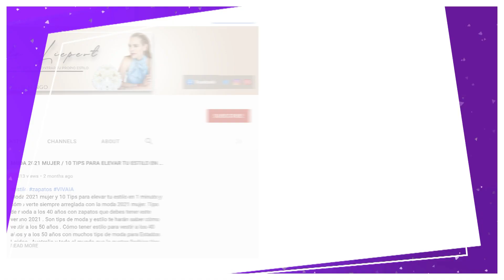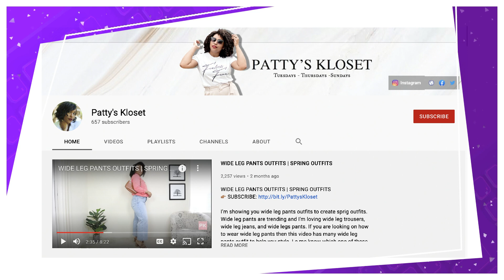7 ZAPATOS QUE SON TENDENCIA Otoño Invierno 2021/2022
7 Zapatos tendencias otoño invierno 2021/22
Tendencias de zapatos Otoño Invierno 2021/2022 los zapatos de moda que debes tener en tu armario! Y para este otoño invierno 2021-22 las tendencias en zapatos, botines y botas son muy prometedoras. Presentados en las semana de la moda de  Nueva York a Londres, Milán y París, los 7 mejores zapatos de la próxima temporada llegan para ayudarnos en el proceso de crear outfits desde cero y vernos siempre arregladas.
zapatos de moda que se pronostican como tendencias para la temporada de invierno 2022. Ya hemos hablado de los colores de moda según el Instituto del color PANTONE®. Y  también de las 10 tendencias de moda más populares otoño invierno 2021/2022. También hablamos de cuáles son esas carteras en tendencia 2022. Una serie de tendencias 2021 y moda 2022 vivas en South Korea, Australia, Londres, Estados Unidos, México ó Latino america. La Moda botas otoño invierno 2021 es para ti!

Esta serie Tendencias Otoño Invierno 2021/2022 es una colaboración con el canal de Daniela Liepert, ella es una fashion vlogger mexicana, que radica en Guadalajara. En su canal de moda encuentras todo lo relacionado al cuidado de la piel y belleza en general para mujeres después de los 50 años. También estamos colaborando con Patty's Kloset, ella es una fashion blogger Dominicana, que vive en el estado de Maryland, Estados Unidos. En su canal aprenderás a como vestir siempre bien sin gastar mucho dinero y si amas las prendas de faux leather, tienes que ver sus videos!

▶Compra Mis Favoritos:
(15% extra en toda la tienda) : D2megay ✨✨

✅ Cepillo Revlon
✅ Sellador De Maquillaje
✅ Paletas De Sombras:
- Naked Wild West- Urban Decay
- Modern Renaissance -Anastasia B
✅ Parches para el contorno de los ojos
✅ Base de maquillaje alta gama
✅ Base de maquillaje de farmacia (La que uso para grabar)

▶ SOBRE MI:
Hola, mi nombre es Marisol Flamenco de MariEstilo.com y en mi canal te enseño a: Como Crear Outfits Desde Cero, Vestir Bien Con Poco Dinero, y a Como Crear Outfits Con Tu Ropa Vieja, Moda Para Mujeres De 50 Años, y como soy amante de los vestidos, tenemos una serie permanente en la cual te enseño a Como Combinar Vestidos durante todo el año.

▶ Información Técnica:

✔️ Cámara- Nikon D7200:
 ✔️ Lente- Nikon 35mm f1.8:
✔️ Micrófono:
✔️ Micrófono de solapa:
✔️ Iphone 12 Pro
✔️ MacBook Pro 13' M1:
✔️ Luces:Photo Studio SoftBox:

Audio Hero Subscription.

* Te enseño a como crear outfits desde cero, como usar vestidos y como verte siempre arreglada. Además te comparto las tendencias de moda para primavera verano y las tendencias de moda para otoño invierno.